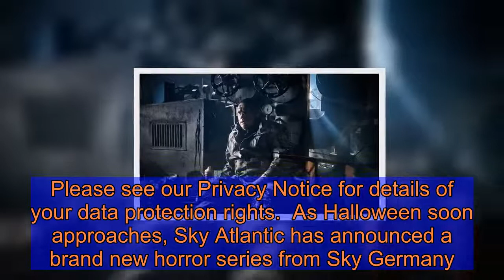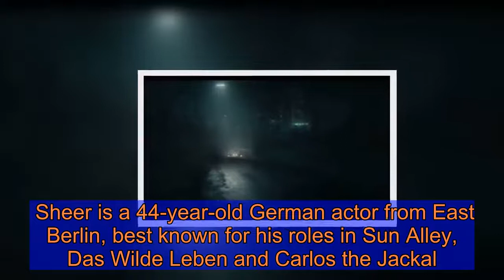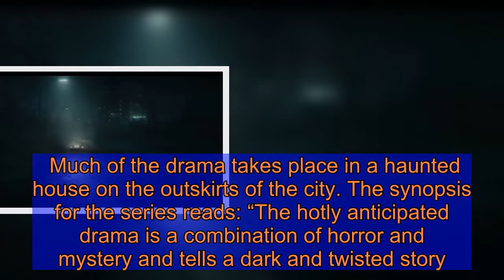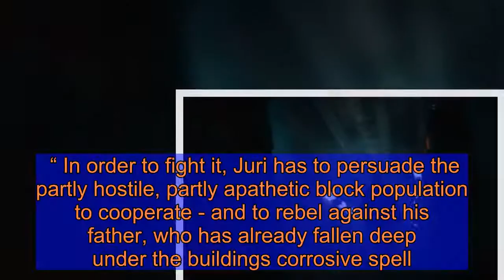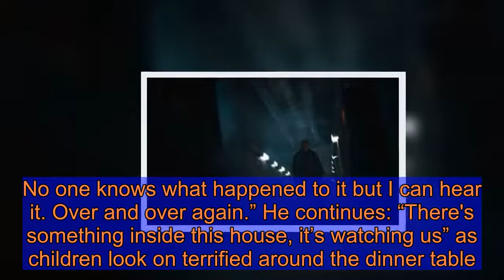Hausen release date, cast, trailer, plot: When is Hausen out on Sky Atlantic?